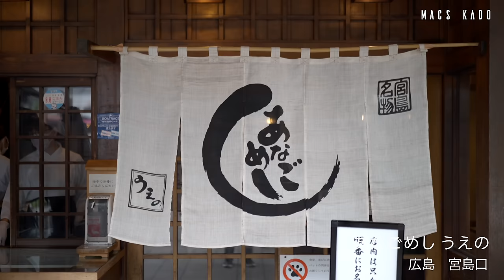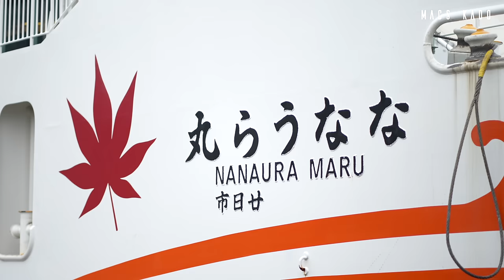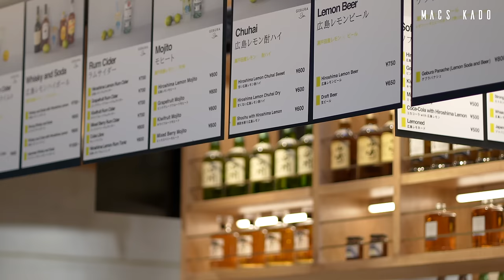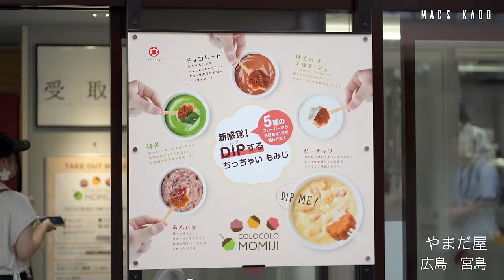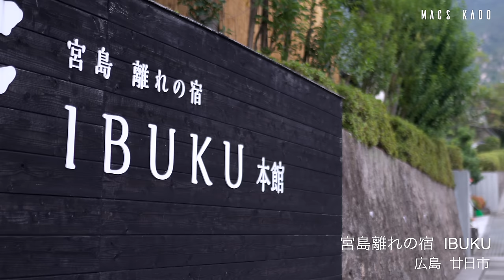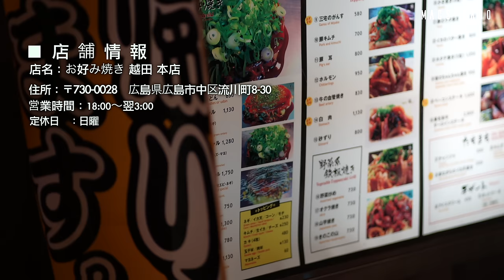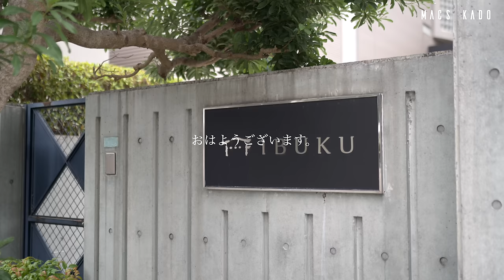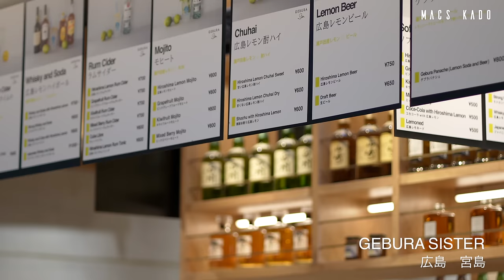【広島 宮島旅行】広島 宮島グルメを1泊2日で満喫する旅/食べ歩き/厳島神社/宮島観光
今回は、いつもと気分を変えて、１泊2日で広島の宮島に行ってきました＾＾
広島と宮島は、現在上映中の菅田将暉さん主演、「ミステリと言う勿れ」の映画の舞台にもなっています。
穴子飯や、牡蠣やお好み焼き、揚げ紅葉等、沢山美味しいものを紹介できればと思っています。
鹿さんもとても可愛かったです＾＾
泊まった宿のレビューしているので、参考にして頂けると嬉しいです✨

◾️店舗紹介
【店舗情報】
店名：あなごめし うえの
住所：〒739-0411　広島県廿日市市宮島口1-5-11
営業時間：10:00～19:00　(水曜18:00)
定休日　：無休

あなごめし(上)　2530円　※１人前
【店舗情報】
店名：伊都岐珈琲
住所：〒739-0588　広島県廿日市市宮島町420

「みかんヨーグルトスムージー」　650円
「コーヒーゼリーソフトクリーム」　550円
店名：お好み焼き 越田 本店
住所：〒730-0028　広島県広島市中区流川町8-30
定休日　：日曜

「ヤゲン軟骨」　850円
「越田スペシャル (肉、玉子、イカ天、ネギ)」　1200円　　※カキトッピング＋530円
「チーズスペシャル (肉、玉子、コーン、チーズ、マヨ)」　1380円
【店舗情報】
店名：紅葉堂
住所：〒739-0588　広島県廿日市市宮島町448-1

「揚げもみじ」　200円
こしあん、瀬戸内レモン
【店舗情報】
店名： 博多屋
住所：〒739-0588　広島県廿日市市宮島町459
営業時間：9:00～18:00
定休日　：無休

「もみじのサイダー」　350円
「 揚げたてもみじまんじゅう」　各200円　(こしあん、クリーム) ※2日目
【店舗情報】
店名： 牡蠣屋
住所：〒739-0588　広島県廿日市市宮島町539
営業時間：平日　　10:00～16:00頃　(牡蠣が無くなり次第終了)⁡⁡
　　　　　土日祝　10:00～18:00頃　(牡蠣が無くなり次第終了)⁡⁡
定休日　：無休

「焼き牡蠣」　1個 350円
【店舗情報】
店名： やまだ屋
住所：〒739-0588　広島県廿日市市宮島町835-1
営業時間：9:00〜18:00
定休日　：無休

「コロコロもみじ (抹茶) 」　8個入り／500円
【店舗情報】
店名： 宮島珈琲
住所：〒739-0588　広島県廿日市市宮島町464-3
営業時間：9:00〜18:00
定休日　：無休

「ソルティはちみつレモンソーダ」　500円
「ドリップコーヒー (ICE)」　390円
【店舗情報】
店名：gelateria BACCANO　(バッカーノ)
住所：〒739-0588　広島県廿日市市宮島町幸町西浜435-3

「3種のベリーソルベ」
「ジャンドゥーヤ」
※ダブルで550円
【店舗情報】
店名：みやじま華屋敷
住所：〒739-0588　広島県廿日市市宮島町531-2

「しょうゆバター焼きがき」　750円(2個)
【店舗情報】
店名：GEBURA SISTER　(ゲブラシスター)
住所：〒739-0588　広島県廿日市市宮島町1128−2
営業時間：10:30〜16:30
定休日　：無休

「広島レモンソーダ」　500円
「広島レモネード」　500円
【店舗情報】
店名： だいこん屋
住所：〒739-0588　広島県廿日市市宮島町461-1
営業時間：8:30〜17:00
定休日　：無休

「 あいすさんどもみじ」　各400円　(抹茶、バニラ)
🌃【店舗情報】
店名：宮島離れの宿　IBUKU
住所：〒739-0454　広島県廿日市市宮浜温泉1-21-48
　　　　チェックイン：15時 / チェックアウト：11時

【撮影機材】
・Sony a7ⅳ

・[フリートラック] "Dreamscape" lofi hiphop type beat /Rap/ jazzhop /Chill/ lofi / BGM [Free Track/beat]

・[フリートラック] "Hide" lofi hiphop type beat /Rap/ jazzhop /Chill/ lofi / BGM [Free Track/beat]
・【外国人観光客急増中の宮島の夏】世界各国の旅行者にインタビュー！宮島や日本はどう？外国人から大人気の夕日の過ごし方にも密着！Miyajima island, Japan.2023.

・【広島旅行 vol.2】宮島を100%満喫する『おすすめ旅行プラン』を紹介！｜食べ歩きグルメ｜おしゃれ絶景カフェ｜人気老舗店あなご飯｜揚げもみじ｜厳島神社｜大鳥居｜五重塔｜パワースポット

・【広島観光】宮島食べ歩き / 広島県民が教える超穴場絶景スポット / Miyajima / Japan trip [ENG sub]

・【46道府県旅行の旅！広島県編！】〜ポテンシャルに全任せ！原始人でも安心のまったりノープラン旅で無限牡蠣じゃ！〜

・2年前に炎上で迷惑かけたカレーパン屋に頭を下げに・・・怒ってる？宮島でアホ街ック天国！【wakatte TV】